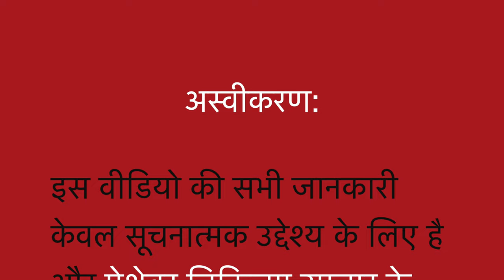Interstitial Lung disease || ILD || Natural homeopathic remedies & symptoms || होम्योपैथिक उपचार